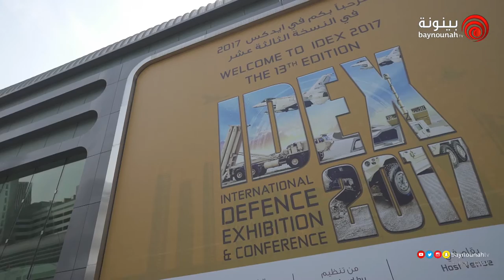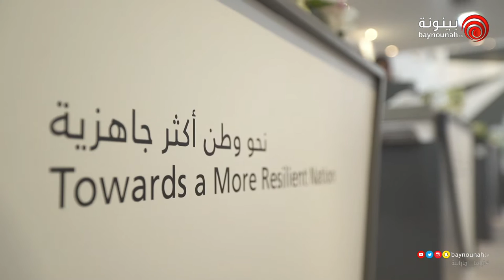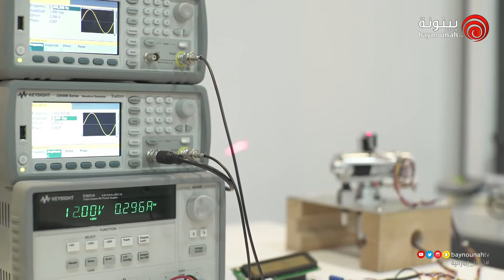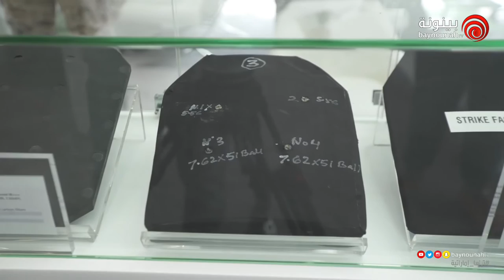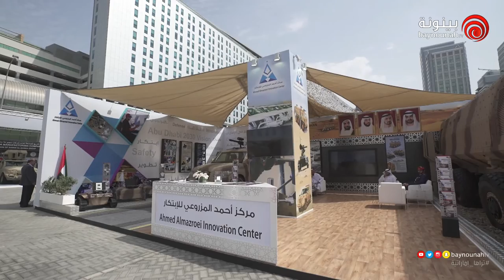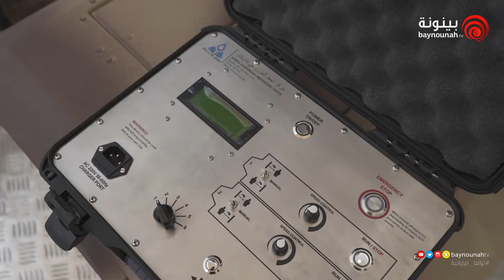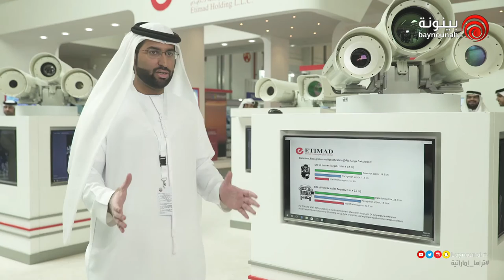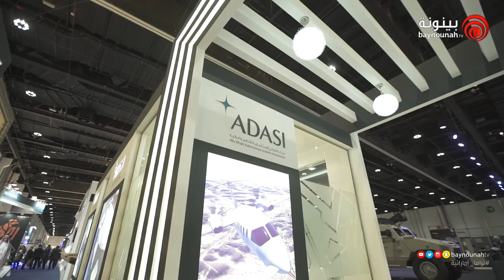معرض ومؤتمر الدفاع الدولي - آيدكس 2017 | اليوم الثاني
قناة بينونة 2017